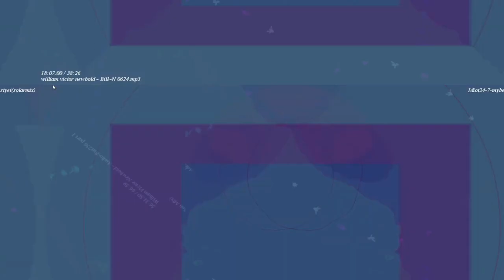[EPILEPSY WARNING] Movie 23 02 27 02h03m48s